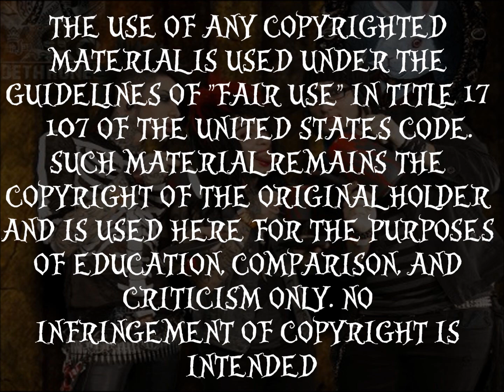Where's My Wonderland?- By: Blood On The Dance Floor (Lyrics Video) HD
Track off "Clubbed To Death - EP". Get the ep for free off their Facebook app! :)
One of my favorite's from the EP ^.^ Hope you guys enjoy!!